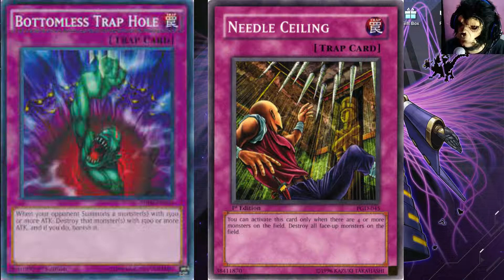Como jugar LABRYNTH 👰 análisis📈| Yu-gi-oh Master Duel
Análisis carta por carta, de Labrynth, opciones, recomendaciones, consejos, así como lista de cartas segmentado en partes
🔥🎁dale click a mostrar mas para abrir tu regalo 🎁

Hago directos de Martes, Jueves y Sábados a partir de las 5:00PM (hora México, MDT) en: 🔴

🐦Twitter noticias, opiniones y anuncios.
🔴Twitch directos a las 5pm
👻Discord Comunidad OFICIAL, donde jugamos de todo, únete a la comunidad menos toxica y amigable, MACACOS ARMY!.

⌚TIMESTAMP:

DECKLIST 00:00
REPLAYS  06:27
OPCIONES 10:50

🟧 MONSTERS

Lovely Labrynth of the Silver Castle x1
Labrynth Archfiend x1
Ariane the Labrynth Servant x1
Arianna the Labrynth Servant x3
Labrynth Chandraglier x3
Labrynth Stovie Torbie x3
Absolute King Back Jack x3

🟩 SPELLS

Labrynth Labyrinth x2

🟥 TRAPS

Archfiend's Ghastly Glitch x2
Welcome Labrynth x3
Ice Dragon's Prison x2
Torrential Tribute x3
Trap Trick x1
Dogmatika Punishment x3
Dimensional Barrier x2
Compulsory Evacuation Device x3

🟦 EXTRA DECK

Elder Entity N'tss x3
PSY-Framelord Omega x1
Number 82: Heartlandraco x1
Knightmare Cerberus x1
Dharc the Dark Charmer, Gloomy x1
Linkuriboh x2
Relinquished Anima x1